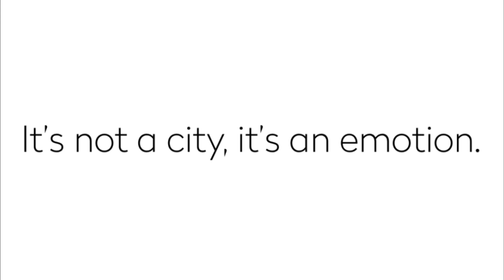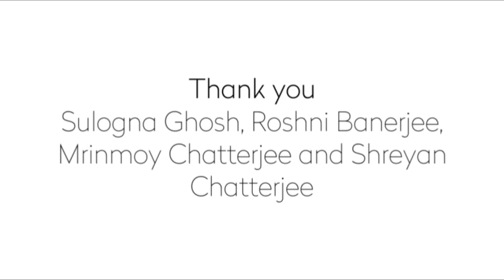Jadavpur University Model United Nations 2017 | Official video teaser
Myriad lives have set foot in this simplistic paradise. No matter where you are, how far you go, Calcutta will always be there to welcome you home.

And just like Calcutta, JUMUN is not an event, it is an emotion. Hope to see you at this homecoming in April.